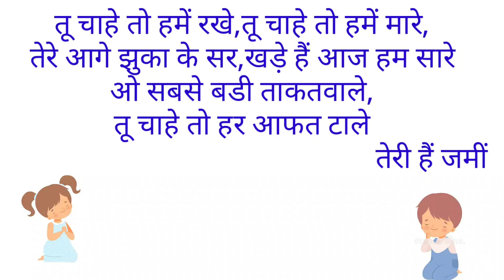Std8 Hindi Teri hai jami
ईकाई-१ तेरी हैं जमीं
प्रार्थना गीत